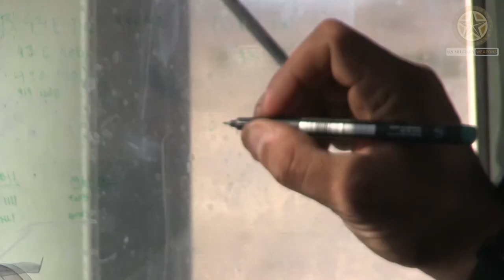Tanks Might Be Gone, But Tankers Are Not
Capt. Joseph Dipietro, a former Tank Officer and Deputy Director of Communication and Strategy Operations (COMMSTRAT), 1st Marine Division, discusses the traits and skills of the tank community at Marine Corps Base Camp Pendleton, Calif., May 18, 2021. Tanks are being divested from the Marine Corps in an effort to accelerate modernization and realign capabilities, units and personnel to higher priority areas in accordance with Force Design 2030.

Creative contribution by [Defense Visual Information Distribution Service]
U.S. Marine Corps video by [Sgt. Courtney G. White]

If you are represent the copyright owner of materials used in this video and have problem with the use of said material, please contact me via my email in the "about" page on my channel.